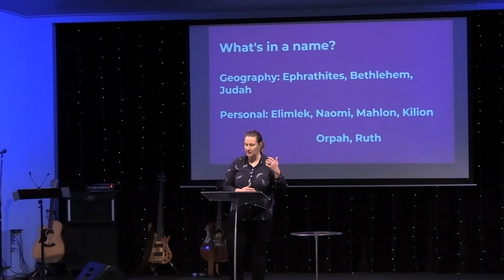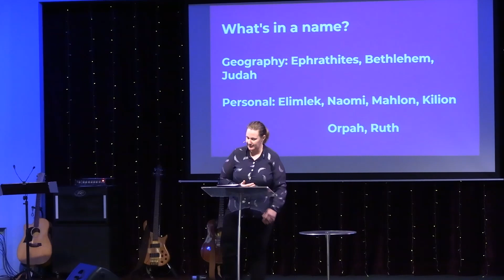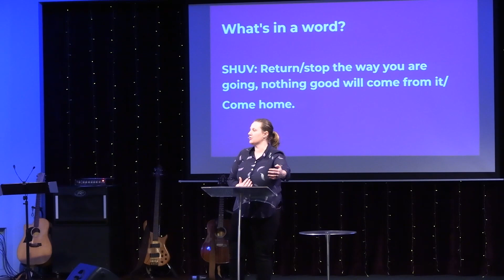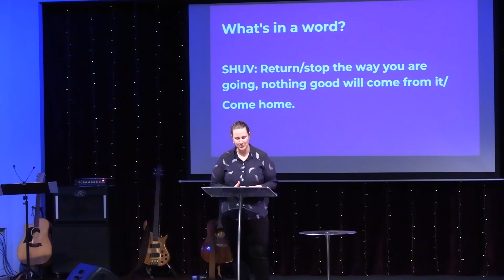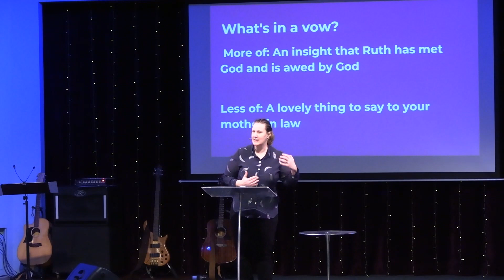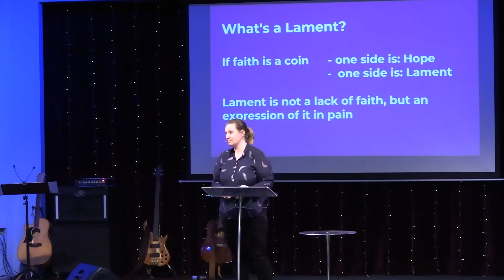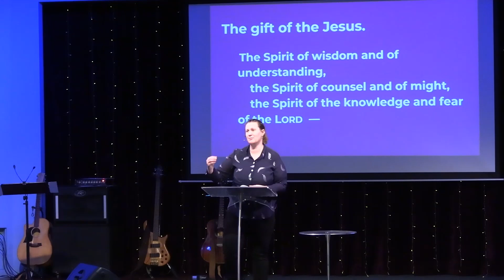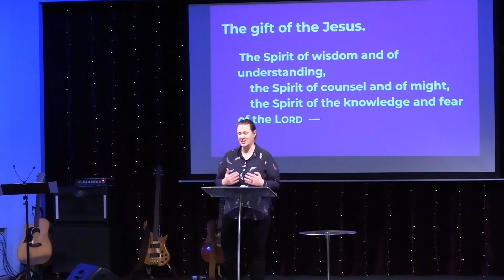WCBC Message 13 August 2023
Pastor Shelley brings a message from the first chapter of the book of Ruth